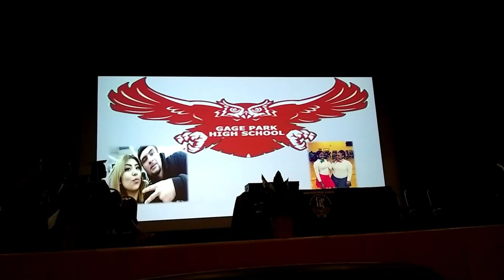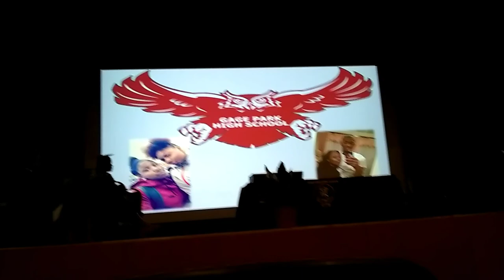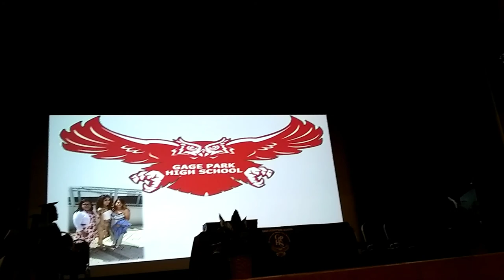I FINISHED HIGH SCHOOL! ~ Gage Park High School Class of 2018 Graduation Ceremony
Hello everyone: So yes I finished highschool! Nothing much to say besides I did it! Class of 2018!